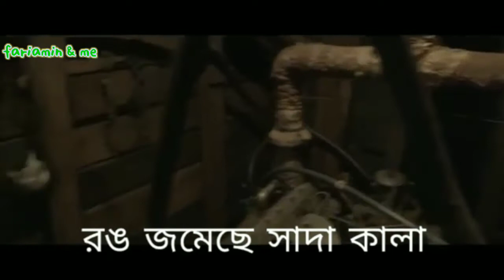Tumi Bondhu Kala Pakhi Ami Jeno Ki || Sada Sada Kala Kala || সাদা সাদা কালা কালা || Lyrics Video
WellCome To My Channel
Respected Dear Sir or mam I am using your audio song in my YouTube video. If I am wrong in this Please add Yoga before giving any kind of copy right claim or strike. Thank you

Credits:
Shada Shada Kala Kala
Lyrics and Composition :Hashim Mahmud
Vocal   Arfan mredha shiblu

Hawa
Film By Mejbaur Rahman Sumon
A Facecard Production
Produced by Sun Music &  Motion Pictures ltd.

Starring : Chanchal Chowdhury  | Nazifa Tushi |  Sariful Islam Razz |  Nasir Uddin Khan |  Sumon Anowar |  Shohel Mondol |  Rizvi Rizu  | Bablu Bose  | Mahmud alam

Story & Dialogue : Mejbaur Rahman Sumon
Screen Play :  Mejbaur Rahman Sumon  | Sukorno Shahed Dhiman |  Jaheen Faruque Amin

Producer : Anjan Chowdhury Pintu
Executive Producers : Ajoy Kumar Kundu  | Shimul Chandra Biswas
Associate Executive Producer  : Asaduzzaman Pitu

Cinematographer  : Kamrul Hasan Khosru
Associate Cinematographer : Tanveer Ahmed Shovon
Editor : Sazal Alok
Music Producer ( Song ) : Emon Choudhury
Colorist : Debojyoti Ghosh

Dubbing : Ripon Nath
Sound Design  Anirban Ganguly  | Rasheed Sharif Shoaib

VFX & Animation  Studio Tik Tok  &  Magic Puppet

Casting director  : Mostaque Ahmed Titu
Costume Designer  : Aniqa Zaheen  Emon Chowdhury

Editor : Sazal Alok
Colorist : Debojyoti Ghosh

Costume Designer  : Aniqa ZaheenShada Shada Kala Kala

Editor : Sazal Alok
Colorist : Debojyoti Ghosh

Costume Designer  : Aniqa Zaheen